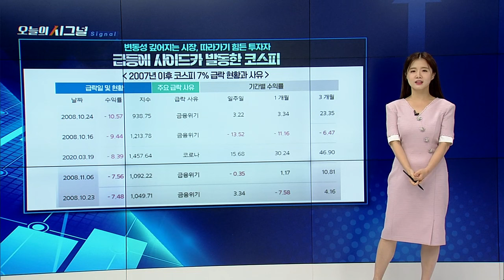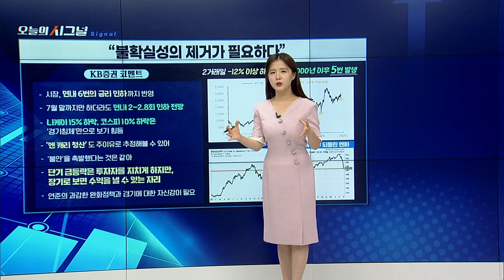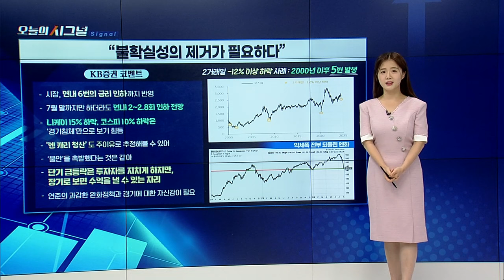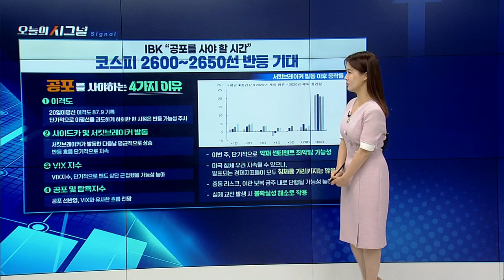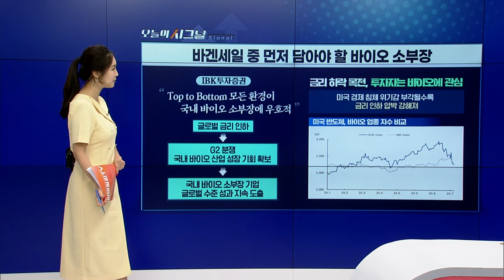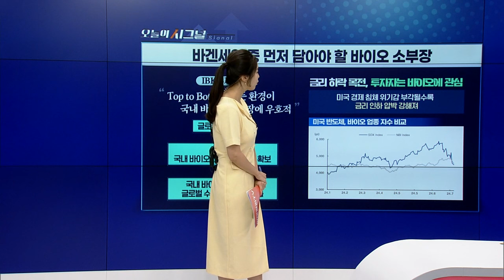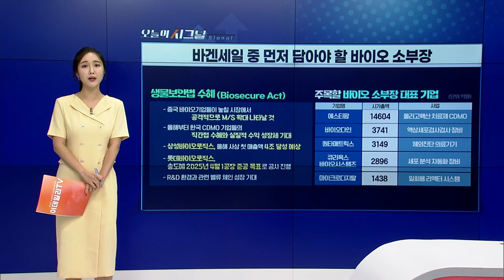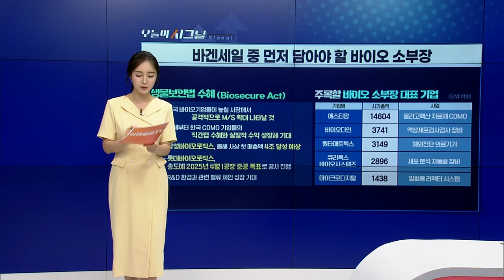바겐세일 중 먼저 담아야 할 섹터? [오늘의 시그널] | Final Shot (20240806)